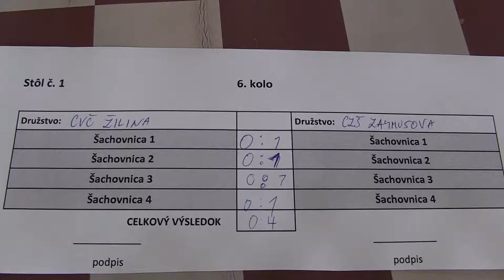6.1.4. Matej Kapitulčin - Šimon Eliáš 1:0